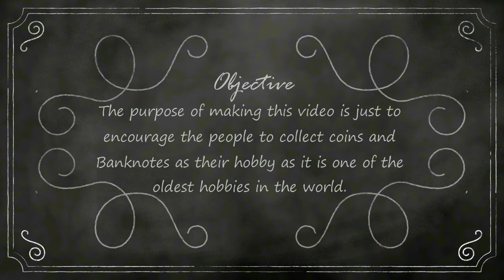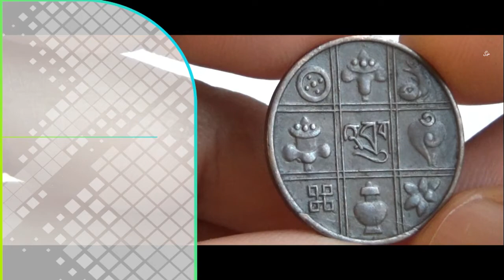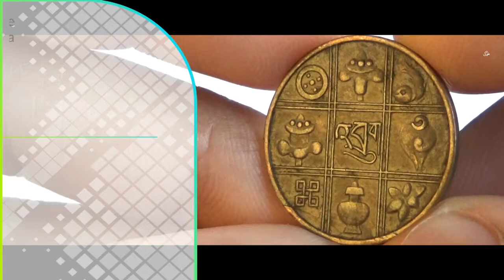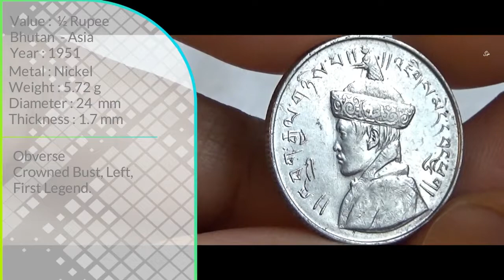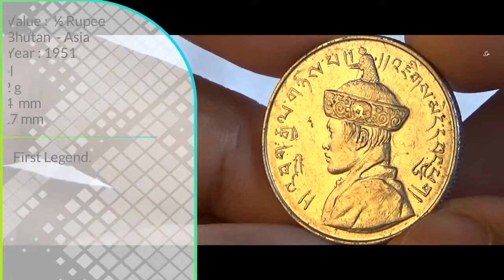Old & Rare Bhutani PICE / RUPEE Coins from 1951 | BHUTAN - ASIA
Attribution
Image by Kira Phạm from Pixabay